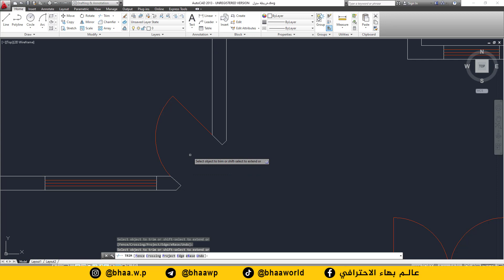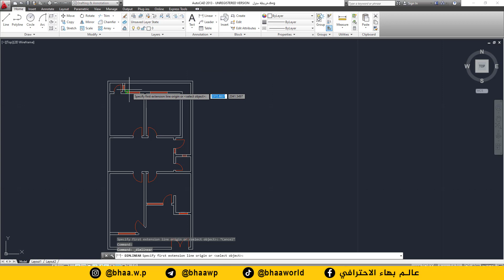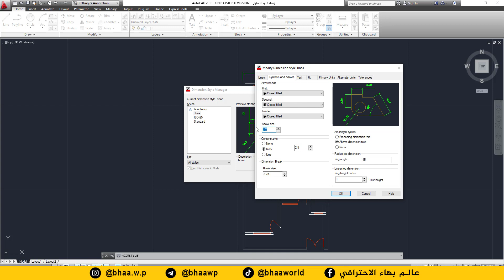كورس تعليم برنامج AutoCAD | المحاضرة 10 | رسم القياسات وكتابة النصوص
طريقة الانضمام لمنصة عالم بهاء الاحترافي التعليمية